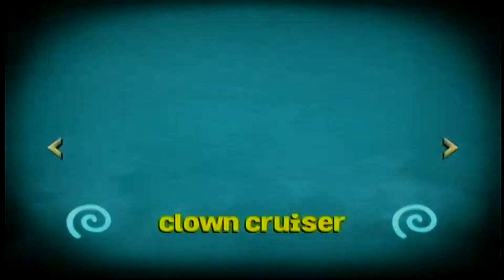Skylanders Superchargers Racing (Wii) Splendiferous Tour - Afterburner Mastery